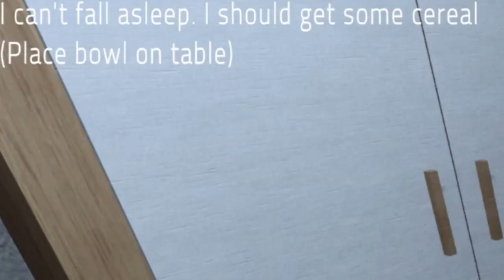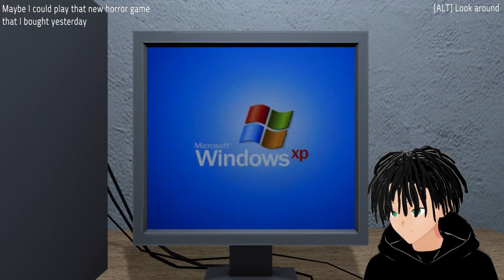Bulu plays The Horror Within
My first gameplay.